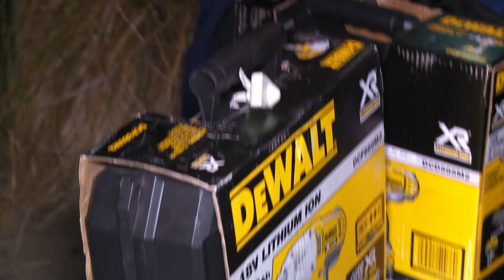Mitre 10 Smash And Grab Thief Exposed By Police Dog's Find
Hades also finds HARD evidence. What a good boy!

Follow New Zealand working dogs and their handlers as they go about their daily duties. Together they hunt for criminals and ensure sufficient security on the streets, at the airport or the borders.

Show Name: Dog Patrol
Season: 7
Original Release Date: 2016
Production Company: Greenstone